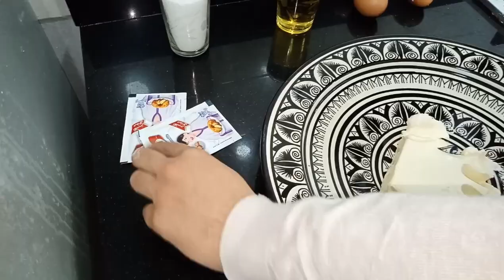حلويات العيد/صابلي برستيج ناجح 💯هشيش و تيذوب فالفم +طريقة ناجحة للكاوكاو المهرمش لتزيين الحلويات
صابلي كاكاو

صابلي 2020
صابلي بريستيج
صابلي ساهل
صابلي مالح
صابلي سهل
صابلي بالشكلاط
صابلي يقطع بزاف
صابلي يذوب في الفم
صابلي يقطع كمية كبيرة
صابلي يطيب بالمعجون
لي صابلي بالزيت
لي صابلي بالمعجون
صابلي وصفة
صابلي وصفات مكتوبة
صابلي وردة
صابلي وصفة من مطبخي
صابلي وصفة مكتوبة
حلويات و صابلي
صابلي هشيش
صابلي هشيش يذوب في الفم
صابلي هشوش
صابلي هش
صابلي هشوش وبنين
صابلي هشيش بالزيت
حلوة صابلي
صابلي ناجح
صابلي ناجح 100
صابلي مغربي
صابلي مقادير
صابلي مقرمش
صابلي منزلي
صابلي مغربي سهل بالصور
صابلي للاطفال
صابلي للاطفال بالصور
صابلي للاعراس
صابلي للعيد
صابلي الليمون
صابلي للنفاس
صابلي كاكاو
صابلي كونفتير
صابلي قلوب
صابلي قلوب بريستيج
صابلي قلاصاج
صابلي قلوب الشكولاطة
صابلي في المقلاة
صابلي فراولة
صابلي غزال
غوسات صابلي
صابلي 500 غ زبدة
صابلي عادي
صابلي تقليدي
صابلي تونسي ناجح
حلويات صابلي
صابلي بدون زبدة
صابلي بالزيت
صابلي بدون بيض
صابلي بريستيج 2020
صابلي بريستيج صابلي+بسكوي+نوكة
صابلي بالكونفتير
صابلي ب 2 بيضات
صابلي ب
صابلي ب 500غ زبدة
صابلي ب الزيت
صابلي ب 3 مكونات
صابلي بالفلان
صابلي بالفواكه المعسلة
صابلي ب النشا
صابلي اقتصادي
صابلي الزيادة
صابلي اقتصادي وسهل
صابلي العقيقة
صابلي بالكوك
الصابلي
الصابلي المغربي
الصابلي بريستيج
الصابلي بالزيت
صابلي ناجح 100/100
صابلي 2 بيضات
صابلي 4 بيضات
صابلي 500غ زبدة

نكهة مغربية، طبق مغربي ، أطباق لذيذة، وصفات لذيذ، طبخات سهلة، الطبخ المغربي،المطبخ المغربي،وصفات سهلة . cuisine
marocaine